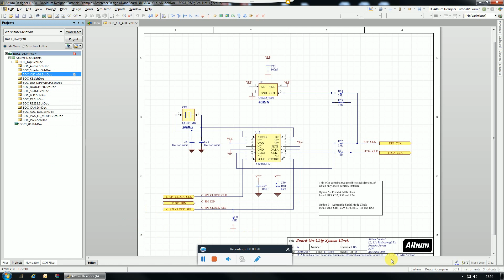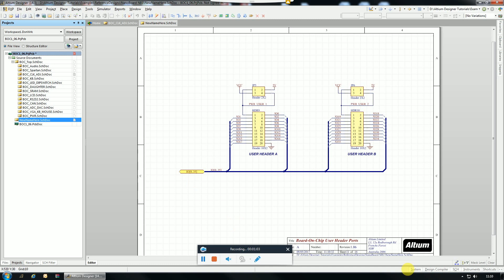Altium Tutorial -How to rename or delete a page from the project